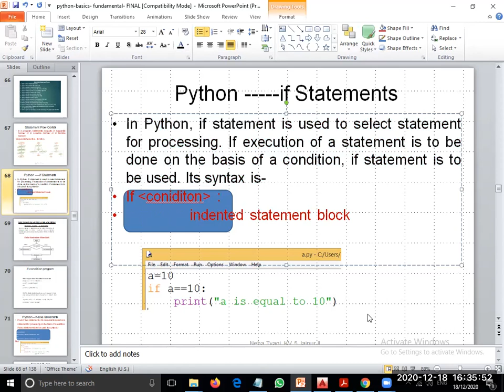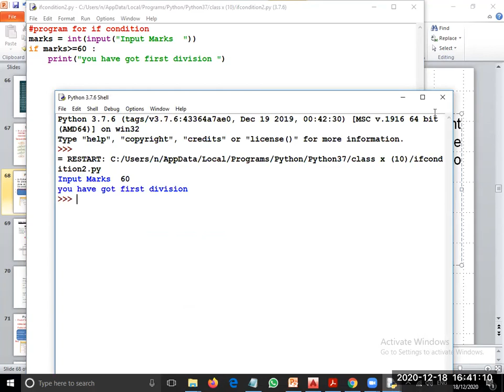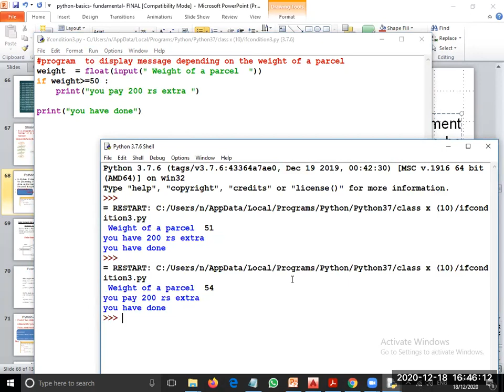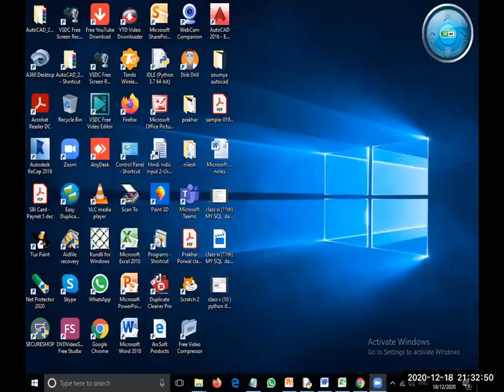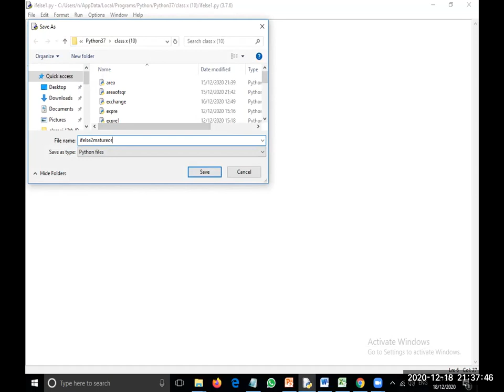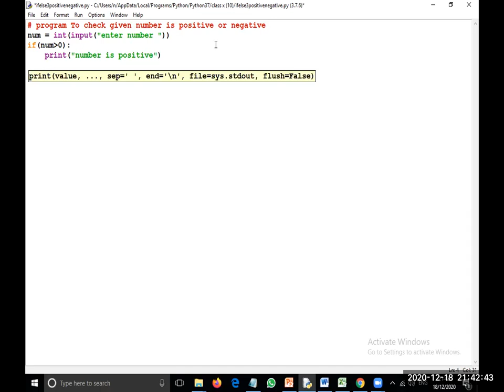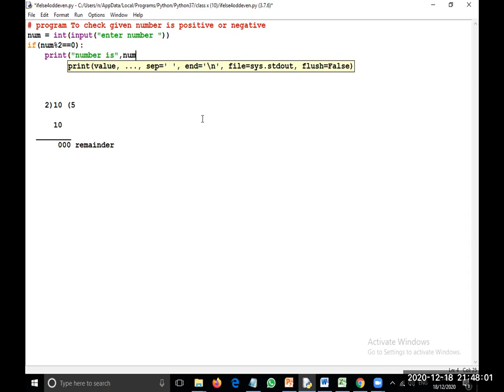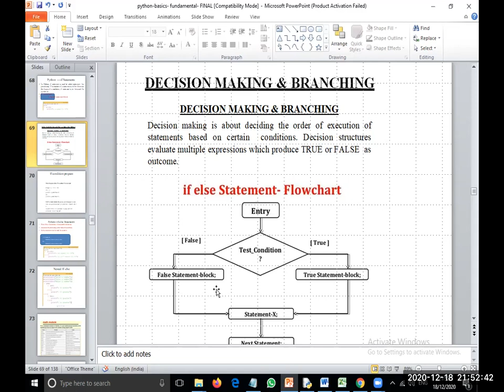class x 10 python if condition lecturer 20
python if condition
if  else program